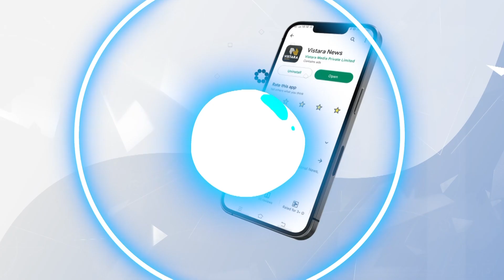ನೂತನ ಚುನಾವಣಾ ಕಾರ್ಯಾಲಯ ಆರಂಭಿಸಿದ ಆಯನೂರು | Ayanur Manjunath Open New Office Today | Vistara News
ಪರಿಷತ್ ಚುನಾವಣೆಯ ಆಕಾಂಕ್ಷಿಯಾಗಿರುವ ಮಾಜಿ ಎಂಎಲ್‌ಸಿ ಆಯನೂರು ಮಂಜುನಾಥ್ ಮತದಾರರ ನೋಂದಣಿ ನಿಮಿತ್ತ ಚುನಾವಣಾ ಕಾರ್ಯಾಲಯ ಕಚೇರಿ ಆರಂಭಿಸಿದ್ದಾರೆ.